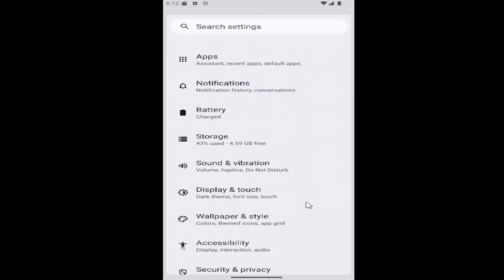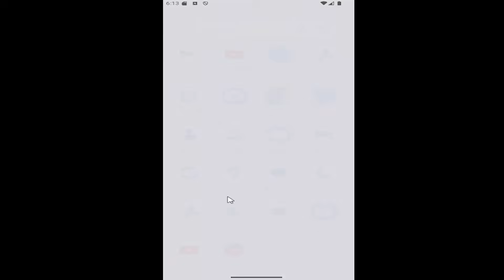Get Notifications Back on Your Lockscreen on Samsung Galaxy [2026]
Get Notifications Back on Your Lockscreen on Samsung Galaxy [Tutorial]

This tutorial explains how to restore notifications on the lock screen of a Samsung Galaxy device, ensuring you don't miss important updates. Lock screen notifications allow users to view messages, reminders, and app alerts without unlocking their phone, providing greater convenience. The guide outlines the steps to enable lock screen notifications, allowing users to customize how and when they receive alerts. Restoring notifications on your Samsung Galaxy lock screen can help you stay informed and keep your phone organized with real-time updates.

Issues addressed in this tutorial:
how to get notifications on lock screen samsung s21
samsung how to get notifications on lock screen
how do i get notifications on my lock screen samsung
galaxy lock screen notifications
how to get notifications back on lock screen after unlocking